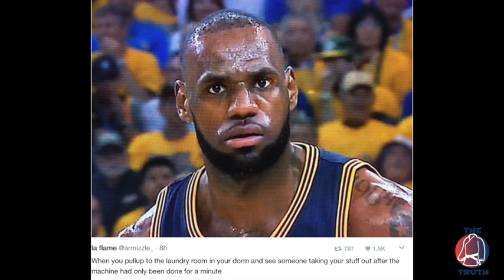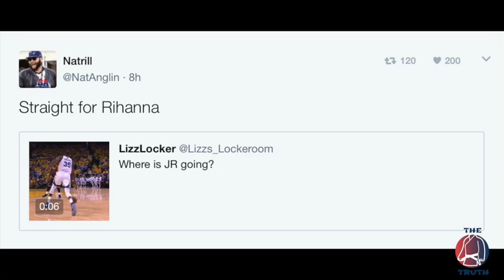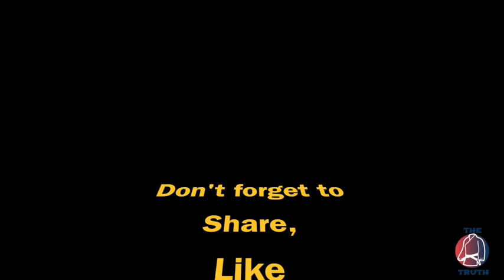Top memes and reactions from 2017 NBA finals game 1 featuring KD, James, Curry, Kyrie and Rihanna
Catch all the top plays, memes and reactions from game 1of the 2017 NBA Finals between the Golden State Warriors and the Cleveland Cavaliers. Featuring plays from Kevin Durant, Steph Curry, Lebron James, Kyrie Irving and the star of the night, Rihanna